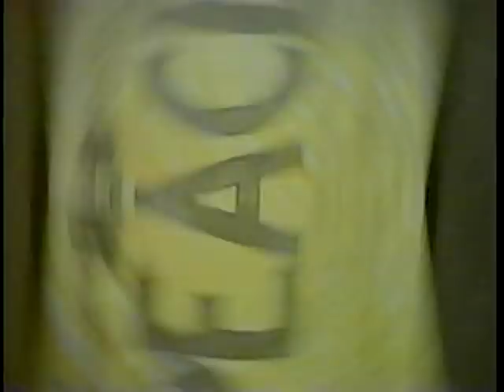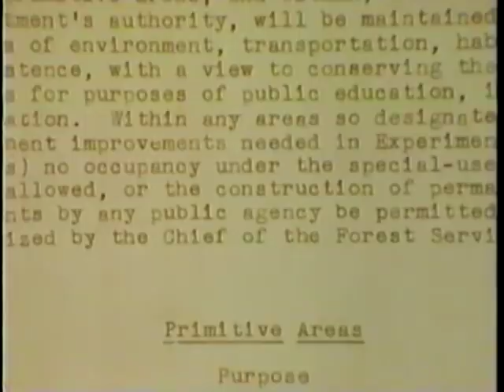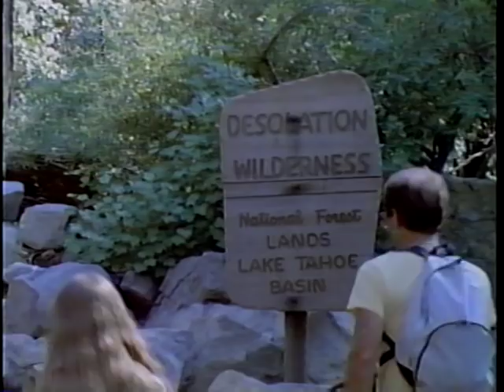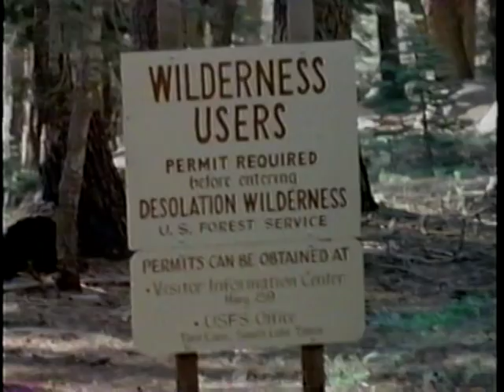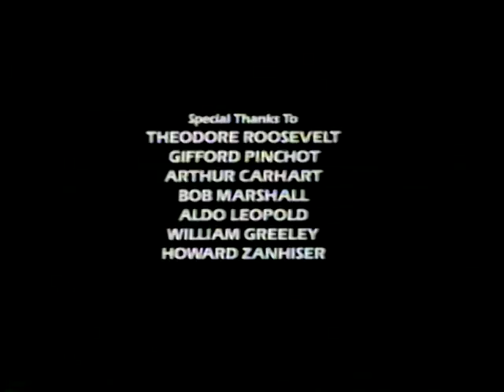Vision of the Wild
US Department of Agriculture
Forest Service

NTIS AVA18990VNB1

Interpretative video about the American wilderness and how it was used in the historical past and how it is being used and managed by the Forest Service today.